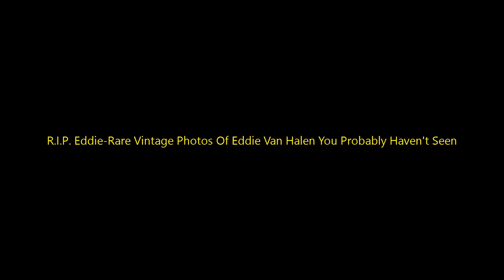Rare Vintage Photos Of Eddie Van Halen You Probably Haven't Seen Before - R.I.P. Eddie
Eddie Van Halen was a rare and underappreciated artist. I'm still sad that he's gone.